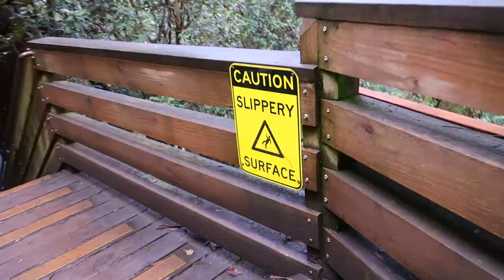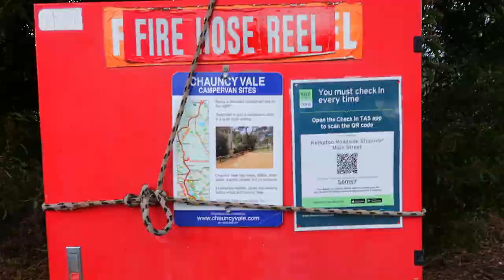Monkeys in Launceston Australia | Van Life Tasmania Day 11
We found out there are monkeys in Launceston Australia. After leaving Launceston we checked out some of the amazing waterfalls before heading south and finding a free camp for the night on our vanlife tour around Tasmania Australia.

My Favourite Oodie
Camera Equipment
Cannon G7XII
These links are to products I personally use and love.

00:00 Introduction
00:23 Monkeys in Launceston
02:34 Lilydale Waterfalls
05:26 Camp for the Night